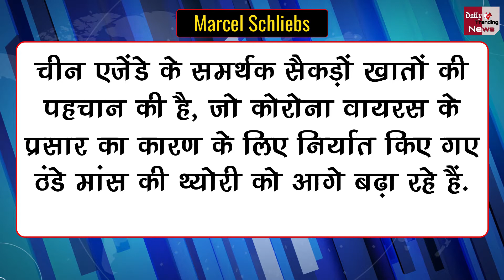सऊदी के झींगे और ब्राज़ील के बीफ को कोरोना के लिए जिम्मेदार बता रहा चीन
China Is Blaming Saudi Prawns And Brazil's Beef For Corona | Corona Virus And Corona Vaccine All Latest News And Updates

EDITOR ►pankaj